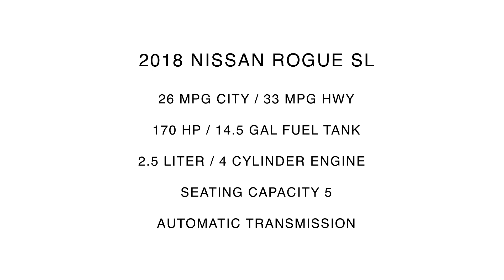2018 Nissan Rogue SL | For Sale | Orlando, FL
Universal Nissan -